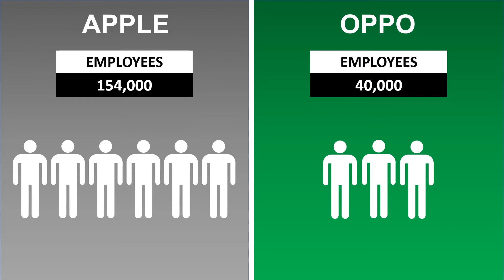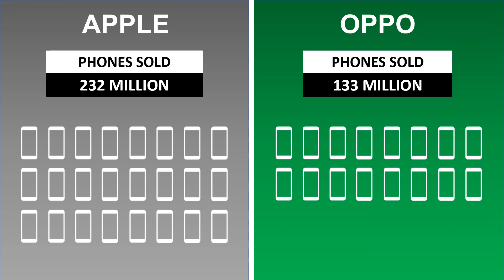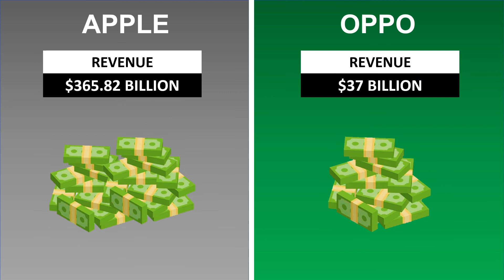Apple vs Oppo | Company Comparison 2022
In this video we will put the big companies Apple vs Oppo face to face. Apple vs Oppo compares different important features and we will find out which one is bigger. We will find out when Apple was founded and when Oppo was founded, we will find out how many employees they have or what were their first phones produced.